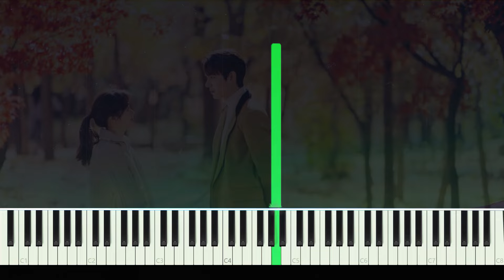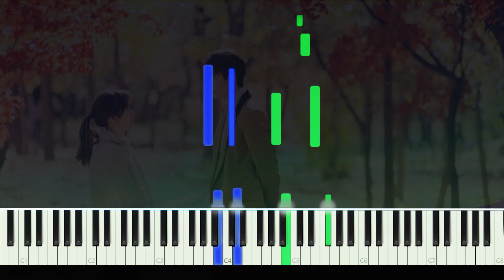The King: Eternal Monarch OST (더 킹 : 영원의 군주) - The Day (Piano Cover) 피아노 커버 - Instrumental BGM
My Piano Cover / Tutorial for "The Day " (from 더 킹 : 영원의 군주/ The King: Eternal Monarch OST) Piano Instrumental 😊

* Recommendation: You can click on the configuration gear (where the quality of the video is raised or lowered, then clic option speed and there you choose 0.75, 0.5 or 0.25 to reduce the speed, if you want to play simultaneously with your keyboard and learn from that way)

and activate the "🔔" bell to receive notification when uploading new videos.

▬▬▬▬▬▬▬▬▬▬ஜ ۩۞۩ ஜ▬▬▬▬▬▬▬▬▬
                      ~ Arragement by PianOnline ~
▬▬▬▬▬▬▬▬▬▬ஜ ۩۞۩ ஜ▬▬▬▬▬▬▬▬▬